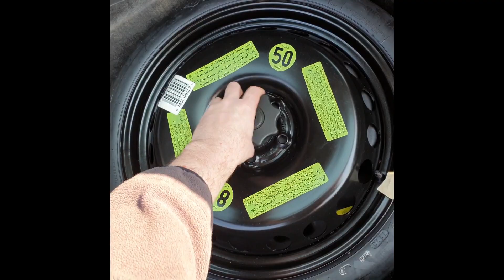Tutorial demontare volan+airbag Audi A4 B7 / B8 I Steering wheel and airbag removal Audi A4 B7 / B8